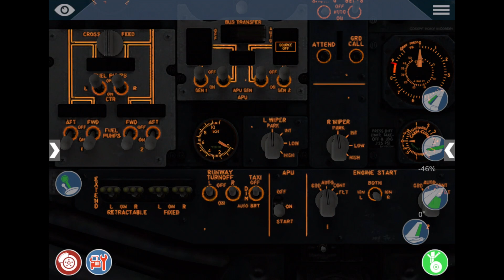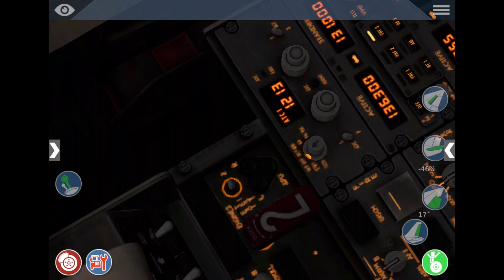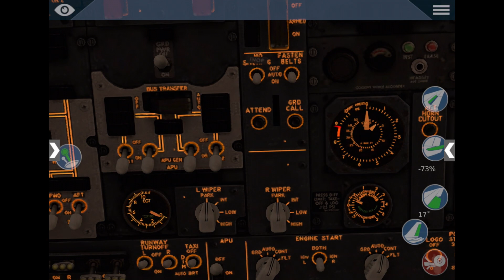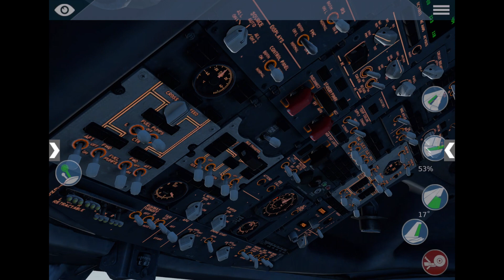X-Plane Global Mobile: EDDF - LOWI (FULL FLIGHT!)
- Full flight of X-Plane Global Mobile from Frankfurt to Innsbruck on a 2020 iPad Pro 11-inch with Apple Pencil. I have tried to keep sequences shorter in this video, let me know what you think! I can do full step-by-step tutorials as well if you want!

- This video has been chopped and edited using one recording.

- Let me know if you want to see anything in the future; routes, tutorials etc.!

X-Plane 10 Global Mobile Version: 11.2.2
iPadOS Version: 13.4.1

- I am not a 737NG pilot, but I have tried to replicate as much of this flight accurately. The 737-800 cost me £4.99 ($6.43) and a subscription to global scenery for the year was £40.99 ($52.85) at the time of upload.

- djbandicoop is an artist we found that makes some pretty slick beats. You can either purchase 'untagged' versions or use the 'tagged' versions for free! rs.com/djbandicoop...

We are using the free 'tagged' versions of the music/beats. We and 'djbandicoop' do not have a partnership and are not being paid to promote their music in anyway. They maintain full rights over their music/beats.